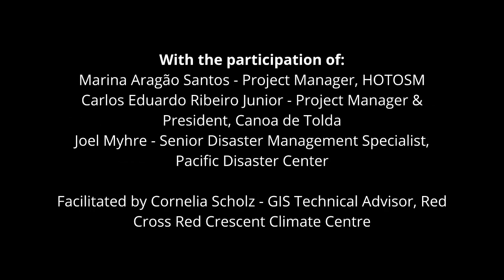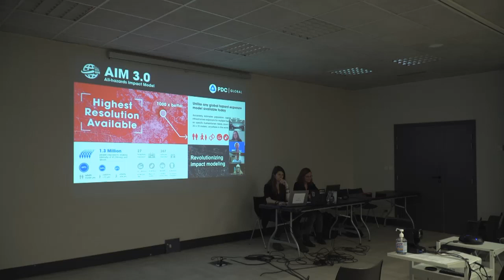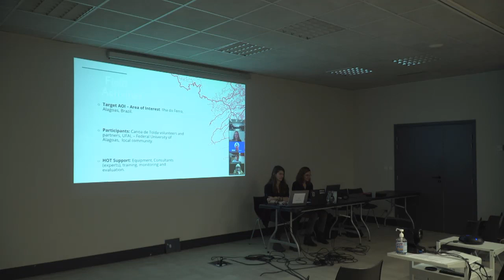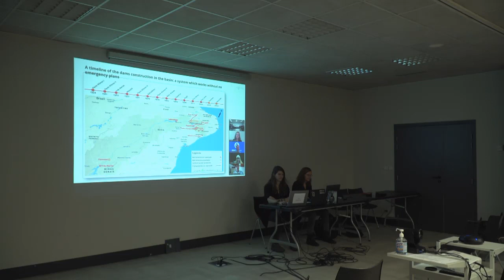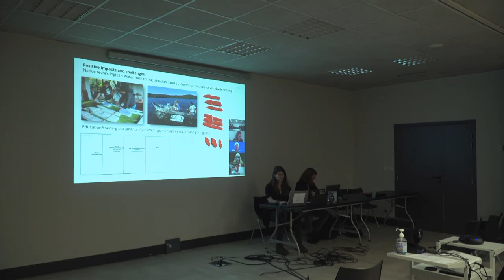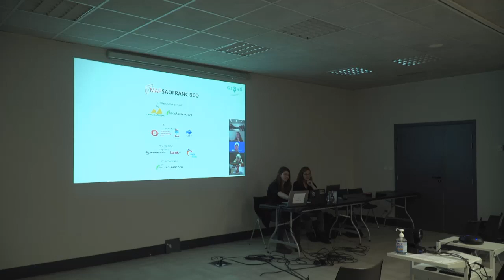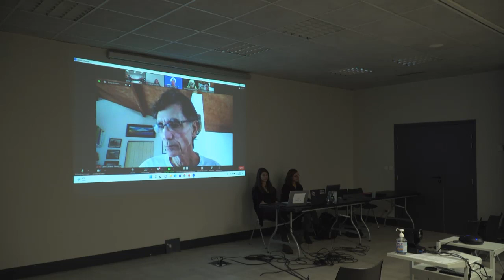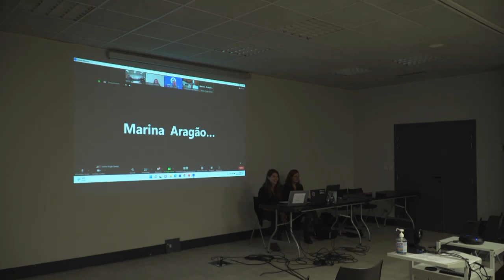2022 GeOnG: RT - How can we ensure IM systems designed to alert on the environ. crisis work?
The 2022 GeOnG forum took place on October 24-25-26, 2022 in Chambéry, France and online, and had for main theme: “Do no harm” in the era of environmental emergency: revisiting Information Management in the aid sector.

Rediscover the roundtable "How can we go the extra mile to ensure IM systems designed to alert on the environmental crisis actually play their role?" in this video.

This roundtable looks into the role that data can have to trigger change with meaningful examples (early warning systems for natural disasters, similar systems or tools for food crises, etc.), compiling also what these actors have learned in the process.

This session is facilitated by Cornelia Scholz, GIS Technical Advisor at the Red Cross Red Crescent Climate Center.

With the participation of:
- Marina Aragão Santos, Project Manager - HOTOSM with Carlos Eduardo Ribeiro Junior, Project Manager & President at Canoa de Tolda
- Joel Myhre, Senior Disaster Management Specialist - Pacific Disaster Centre

Video rights: CartONG